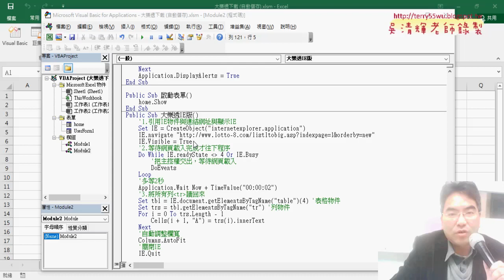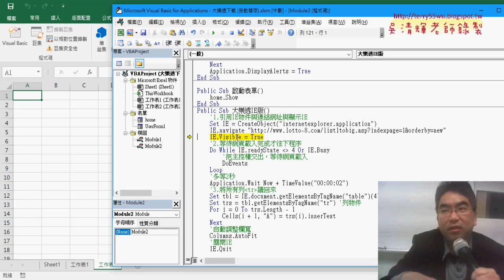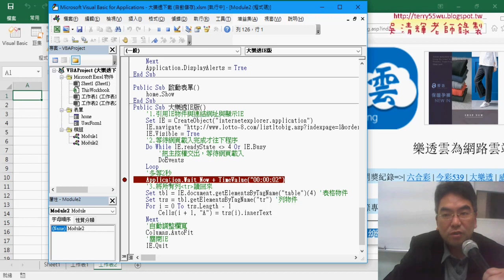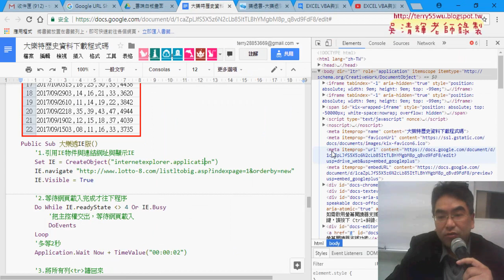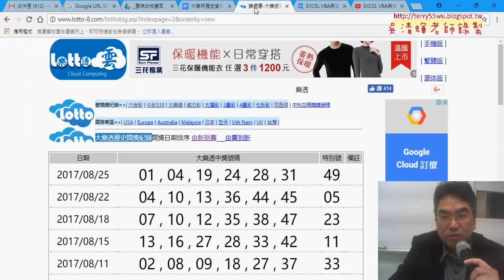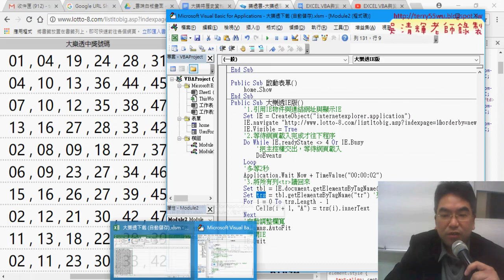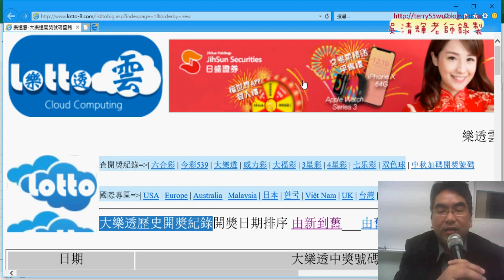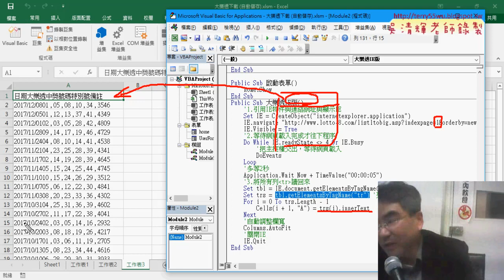02 改用IE抓取大樂透資料程式說明